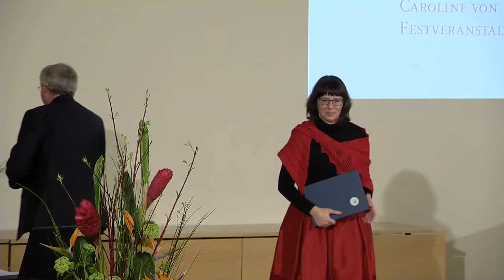Caroline von Humboldt-Festveranstaltung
Festveranstaltung am 23. Februar 2018 anlässlich der Vergabe der Caroline von Humboldt-Professur 2018 und des Caroline von Humboldt-Preises für 2017.

Die Stadtforscherin Frau Prof.in Dr. Ilse Helbrecht wird die sechste Caroline von Humboldt-Professorin, die historische Archäologin Frau PD Dr. Natascha Mehler die achte Caroline von Humboldt-Preisträgerin.